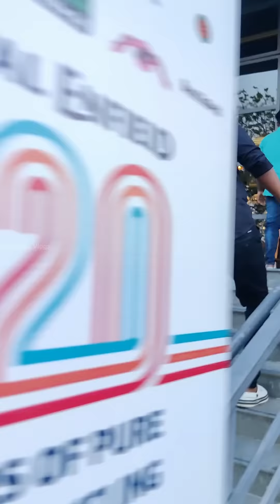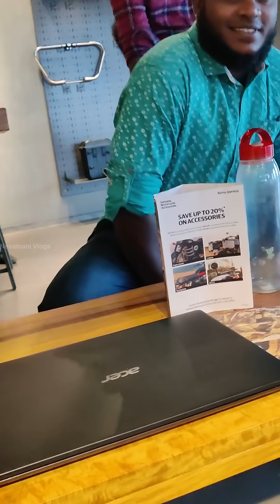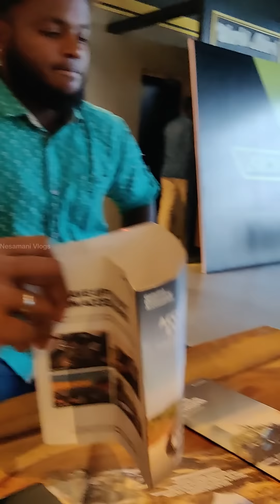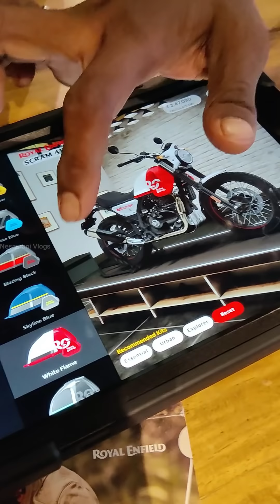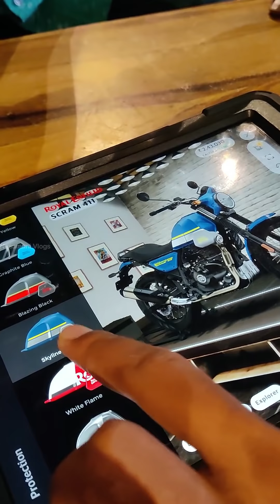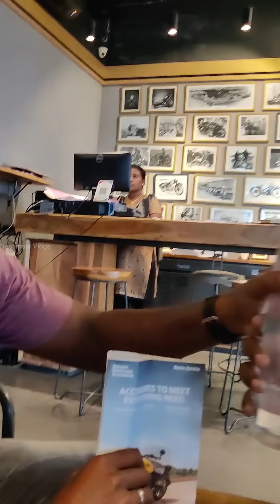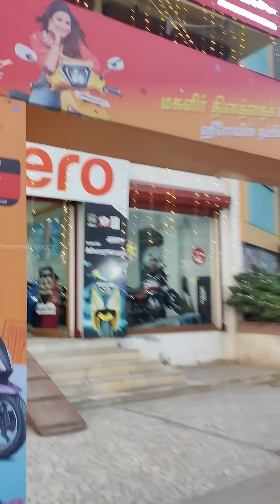💥🏍️ First Ever Motorcycle Vlog - Episode 2 🔥 | BMW 310R or RE GT Continental or Scram 411 🤷‍♂️